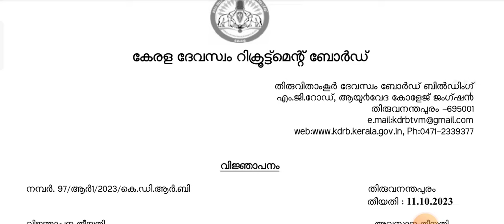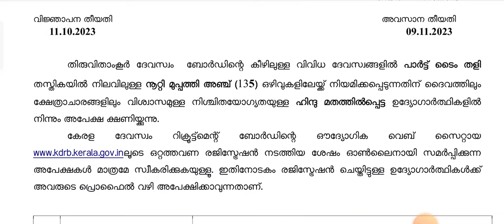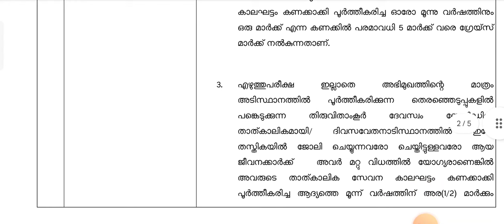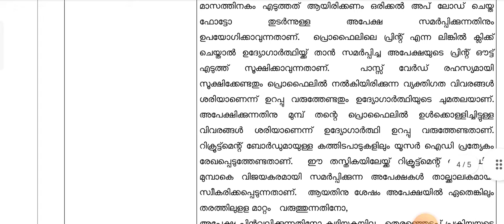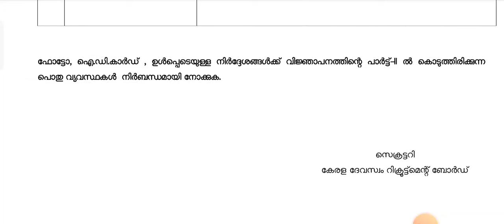കേരളാ ദേവസ്വം വിളിക്കുന്നു📢തളി ഒഴിവുകൾ📍Kerala Devaswom board Thali vacancies 2023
jobs kerala
job fresher
fresh jobs
kerala government job vacancies latest
 vacancy 2023
ssc jobs
sslc jobs
thozhilurappu comedy
thozhilurappu padhathi in kerala in malayalam
thozhil vartha
thozhilurappu app
thozhil varthakal malayalam 2023
thozhilurappu news
thozhilvartha latest 2023
thozhilurappu